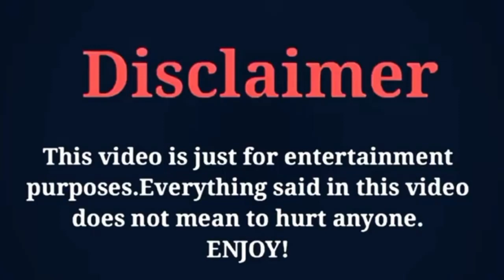Payton Delu Myler vs Bad Kid Jay ( REAL LIFE PARTNERS) 2023 Umair Creation